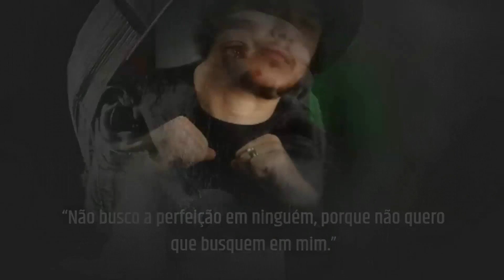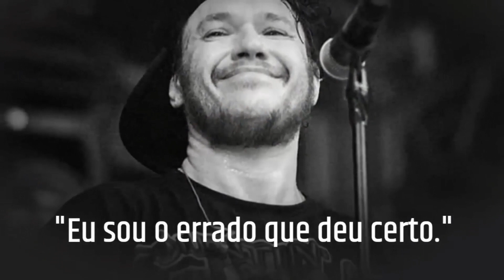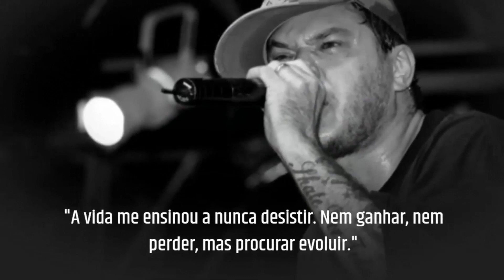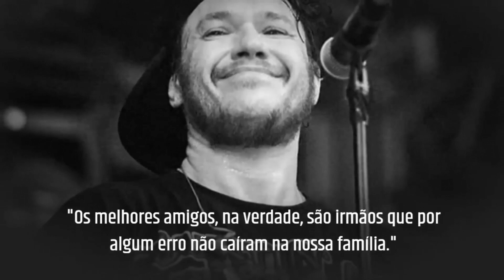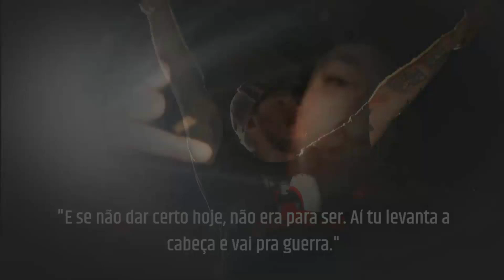FRASES DE CHORÃO: COMO PENSAVA O ÍDOLO DO CHARLIE BROWN JR.? | 10 anos da morte de Chorão | Citações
🙌 Dinheiro com vídeos como esse Comece a ganhar hoje Clique

Neste vídeo você verá as melhores frases de chorão as melhores citações do ídolo do Charlie Brown Jr. Pensamentos e versos de Chorão do Charlie Brown.

Chorão era considerado um cara autêntico, que não tinha medo de expressar o que pensava, fosse em entrevistas ou, claro, em suas músicas.

Acompanhe as frases mais marcantes da vida e carreira do eterno Alexandre Magno Abrão, o Chorão.

Charlie Brown Jr.

Pesquisas relacionadas com este vídeo incluem os termos

10 anos morte chorão,
homenagem chorão,
chorão as melhores,
chorão eterno